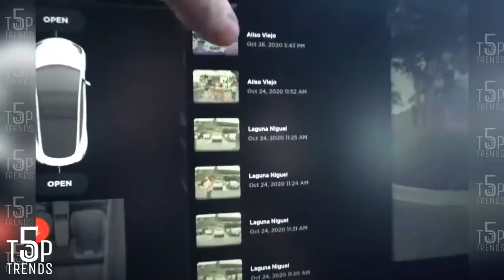45 WEIRDEST THINGS EVER CAUGHT ON SECURITY CAMERAS & CCTV!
45 WEIRDEST THINGS EVER CAUGHT ON SECURITY CAMERAS & CCTV!